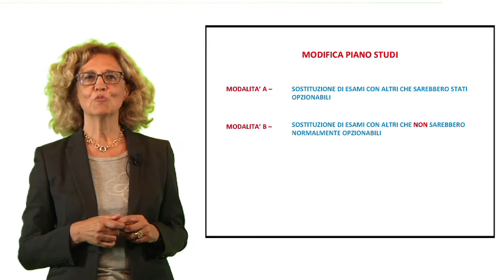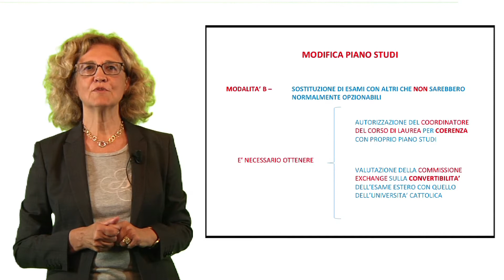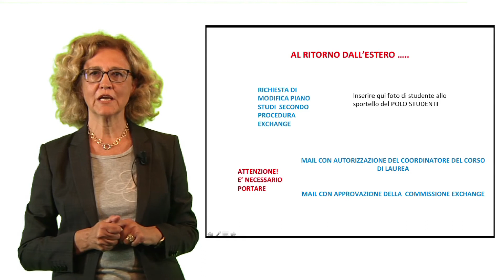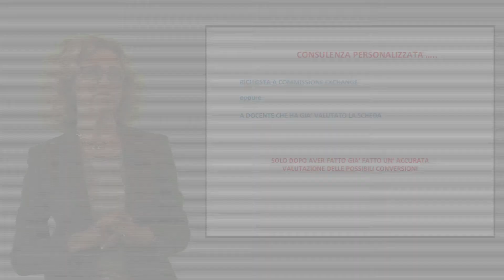FAQ Economia 4: Come modificare il piano di studi per inserire esami che mi sono stati approvati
Come modificare il piano di studi per inserire esami che mi sono stati approvati